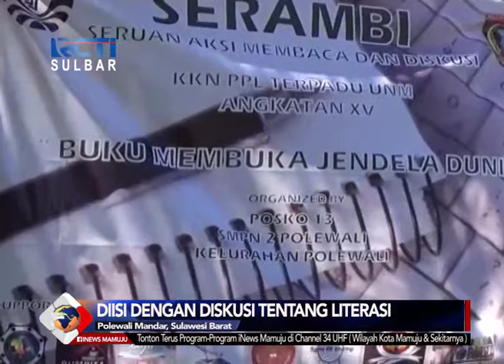Lapak Baca Gratis di Taman | Seputar I News Sulbar | 18-12-2017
Untuk menyebar virus literasi. sejumlah mahasiswa bersama komunitas baca di polewali mandar, membuka lapak baca gratis di taman terbuka hijau. Meski hanya digelar di taman terbuka hijau, namun kegiatan ini ternyata diminati warga yang tengah berolahraga sambil membaca buku kesukaannya.